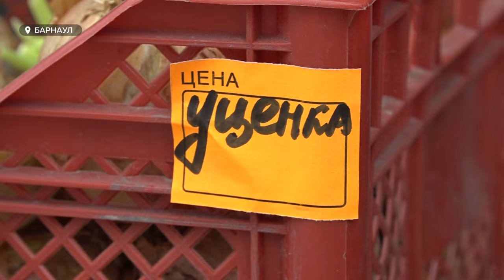Барнаульцы ищут на рынках свежие овощи по приемлемой цене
Колебание цен на овощи происходит на протяжении всего летнего сезона.  В Барнауле сейчас кроме "супового набора" покупателям на рынках предлагают цветную капусту и брокколи и даже базилик.